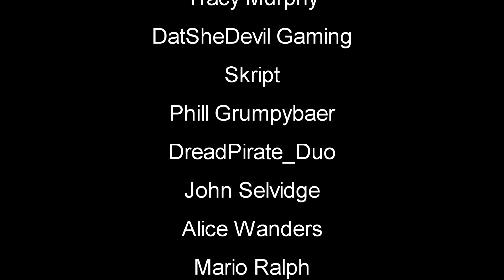Subsistence | Day 2 Hardcore | Surrounded | Let's Play Subsistence Gameplay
Subsistence Hardcore Mode Let's Play / Gameplay - Day 2 Surrounded. Easy Normal and Hardcore Modes - Struggle to build a base and gear-up in the hostile environment. Team up with other players to protect your base, attack others, or ally with neighboring factions. Progress your base technology for advanced item crafting and upgrades.